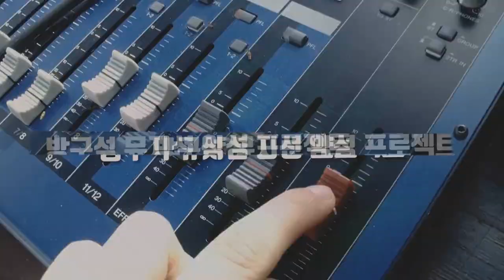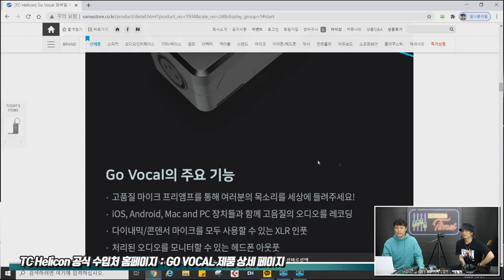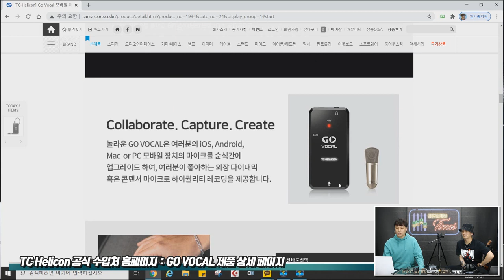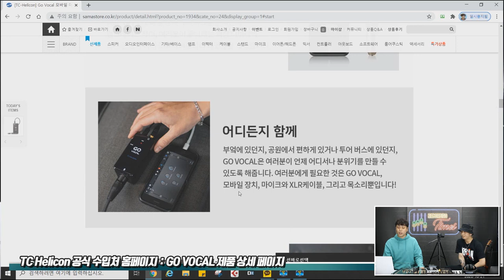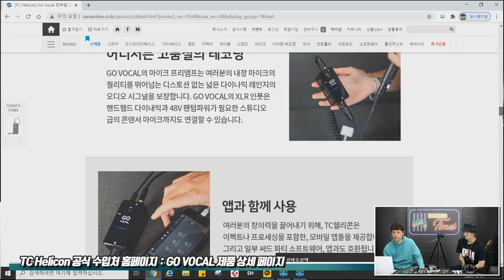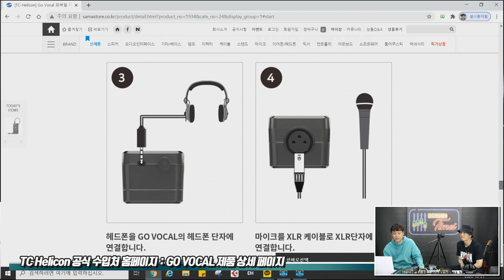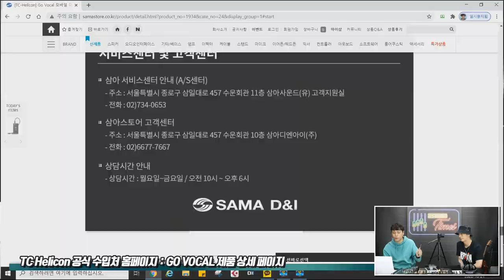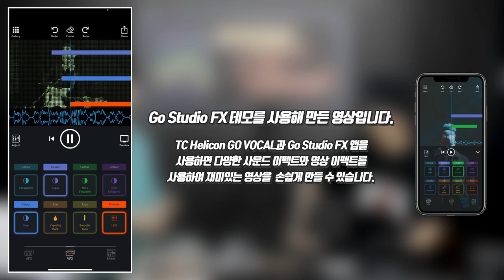[RecordingTimes 240회] TC Helicon 마이크 프리앰프 GO Vocal